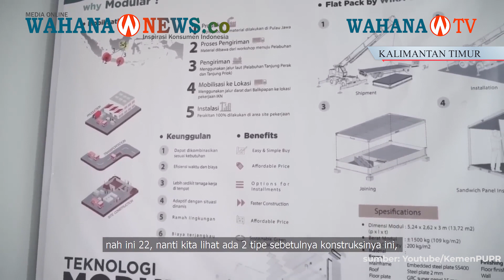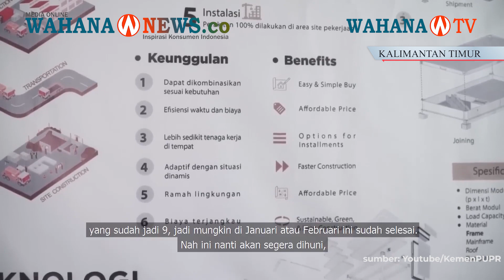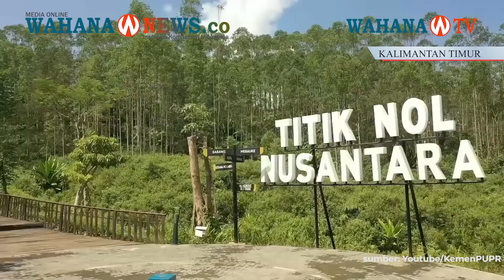Ibu Kota Negara Baru Sudah Seperti Ini